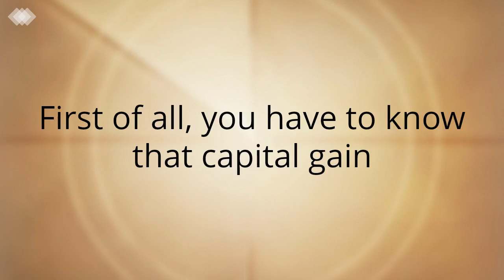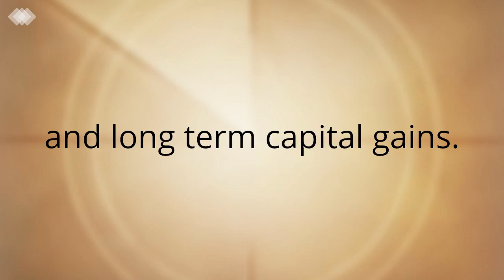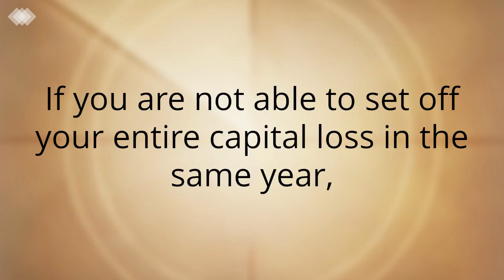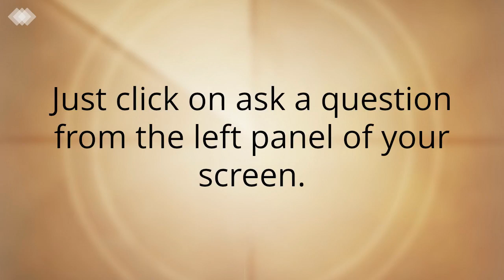Capital gain tax on selling shares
Connect